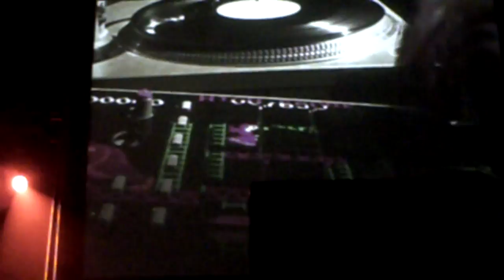RJD2 Moogfest 2010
rjd2 at the orange peel, asheville during moogfest 2010